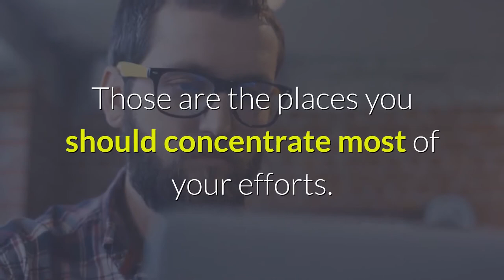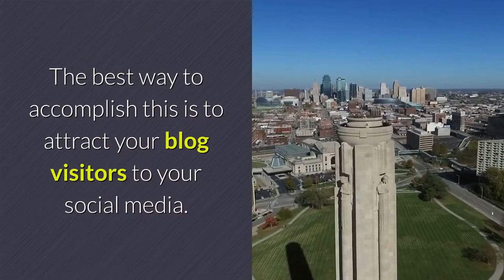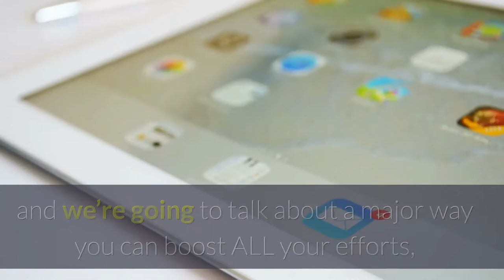Build Your Social Media Following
Content for bloggers

To Get More from this series and others Videos
Hello,

Social media is here to stay, and if you want to get a lot of traffic, it’s important
that you learn to get used to it.

Some people love social media, and that’s great. That makes it a lot easier for them.

But if you’re like some, you don’t feel so confident about social media. You may even
think that social media isn’t right for you.

But it is!

Trust me, social media does NOT have to be super social.

In fact, there are a few social media sites, such as Pinterest, where you really
don’t have to socialize at all to get consistent traffic.

In a previous email, we talked about how to figure out where your niches typical
demographic hangs out. Those are the places you should concentrate most of your
efforts.

But you should still create an account for your blog on all of the major social media sites that have a major presence in your target demographic because some
people only have an account at one or two sites. You don’t want to totally avoid
those people.

But how can you get people to follow you on social media?

Well, holding contests and giveaways CAN work, but what you really want is a
following of people who want to hear from you because of your content, NOT
because they want to win something.

The best way to accomplish this is to attract your blog visitors to your social
media.

“WAIT!” I can hear most of you screaming.

You don’t want to send your traffic away to another site that won’t pay you,
do you?

Well, ideally not, of course.

But in this case, capturing those people onto your social media accounts as
followers will turn them into a captive audience that you can market to again
and again, rather than just that one visit to your blog!

For this reason, make sure you put links to your social media profiles everywhere
you can. Put them:

* In your blog’s sidebar

* In your blog’s header and footer

* In a Big Welcome splash popup

* In the footer of every email you send out

* On your other social media profiles

* In the descriptions of your YouTube videos

Put them anywhere you can! The more often people see those links, the more
followers you will get!

Tomorrow is our last email, and we’re going to talk about a major way you can
boost ALL your efforts, so don’t miss out!

Tomorrow’s Vidoe brings together everything we have been talking about.
Watch for it!